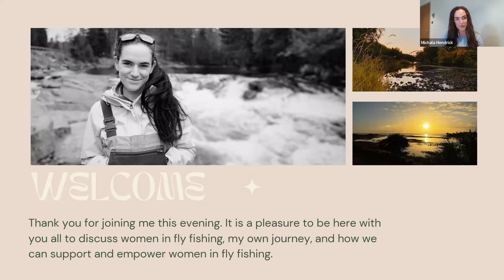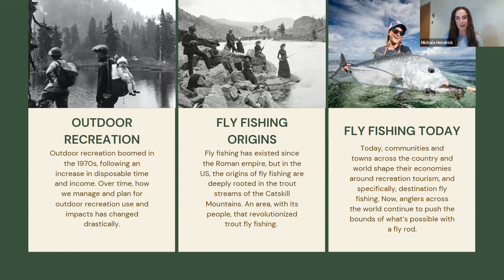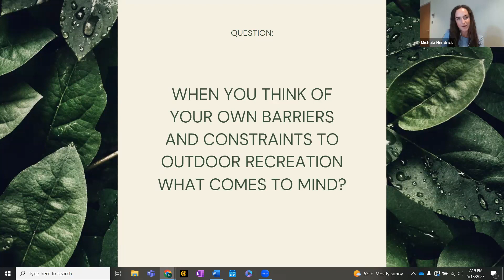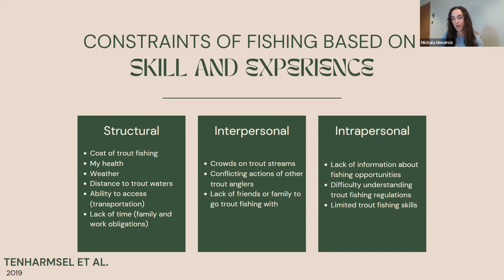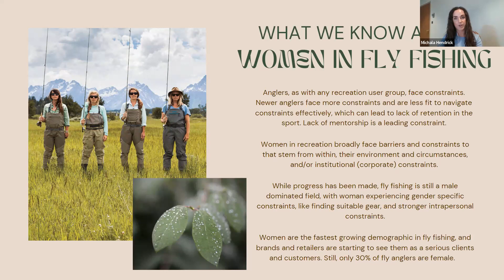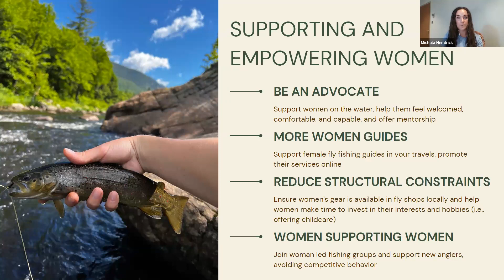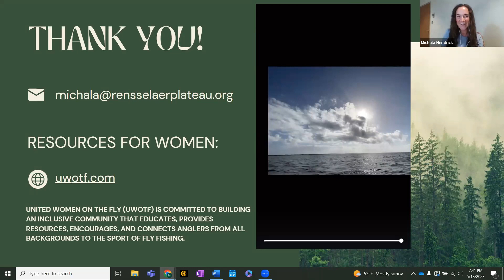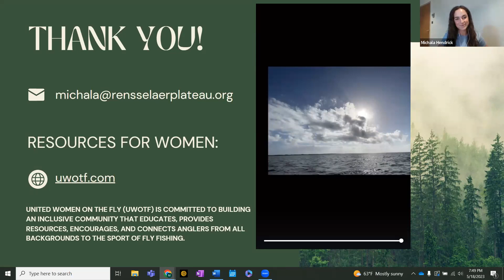"Wading into the World of Fly Fishing" with Michala Hendrick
Talk Description Fly fishing is a sport that for decades has been perceived as a white male-dominated form of recreation with an aging population. However, for decades women have been leaving a mark on the sport and paving their way into leadership and guiding roles, as well as media representation. Michala will provide an overview of the history of women in fly fishing, while sharing her own story of struggle and success becoming an avid freshwater and saltwater fly angler and conservationist as a young woman. She will conclude the talk by sharing ways to advocate for and support young women as developing anglers and in male-dominated recreation spaces broadly.

Speaker Bio Michala Hendrick is the director of Rensselaer Youth Outdoors, a program of Rensselaer Plateau Alliance. She has a passion for radically engaging youth with nature and fostering place attachment through stewardship, education, and play in nature. Michala is a Rensselaer County native, growing up in East Greenbush. Exploring the outdoors has always been a central pillar in her life that has connected her to diverse landscapes across the country. Her connection to nature deepened during her years in college at SUNY Plattsburgh’s Center for Earth and Environmental Science, where she purchased her first fly fishing rod and fell in love with fly angling. Michala continued her education at Old Dominion University, pursing her master’s degree in Parks, Recreation, and Tourism Studies and a Graduate Certificate in Conservation Leadership. During her time in graduate school, she contributed to research with the National Park Service and U.S. Fish and Wildlife Service, focusing on stakeholder perceptions of climate change threatened resources, visitor use management, air quality, the role of prescribed fire, and barriers and constraints to recreation access. Michala spends all her free time fly fishing across Rensselaer County, the North Country, and the East Coast broadly.